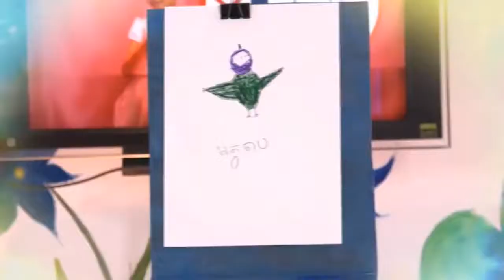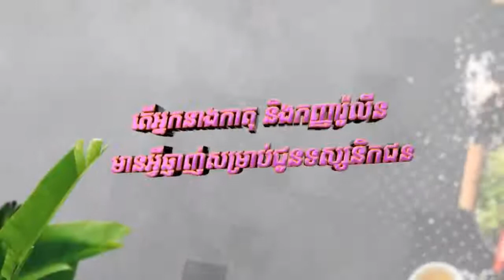doch cherng pong new 2018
មកដល់ថ្មីៗធានាថាសើចទៀតហើយ​ សូមរីករាយទស្សនា កម្មវិធី "ដូច្នឹងផង"